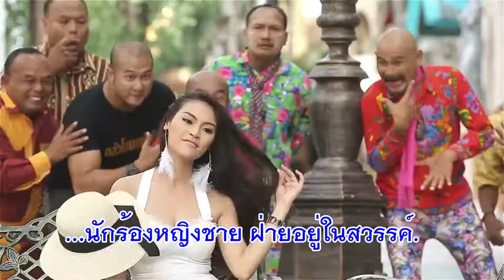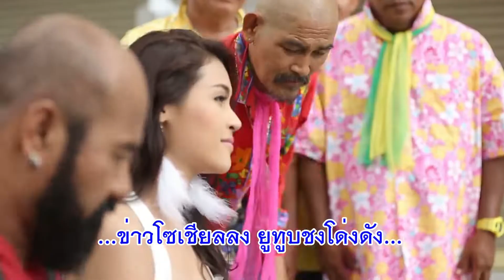นักร้อง&นักร้องเรียน : เจษฎา เรืองนาม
นักร้อง&นักร้องเรียน
ร้อง : เจษฎา เรืองนาม
คำร้อง ทำนอง : เจษฎา เรืองนาม
แต่ง : 22 ตุลาคม 2565